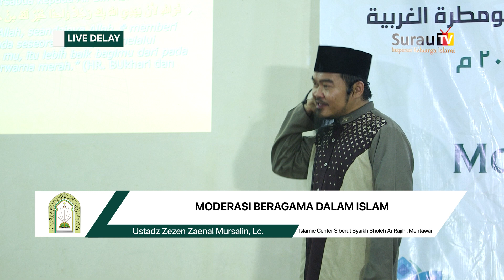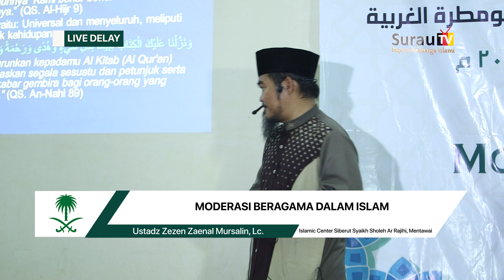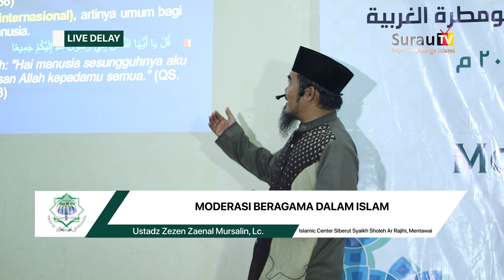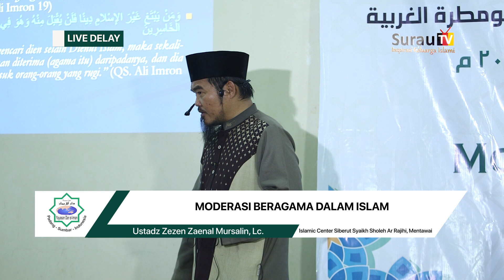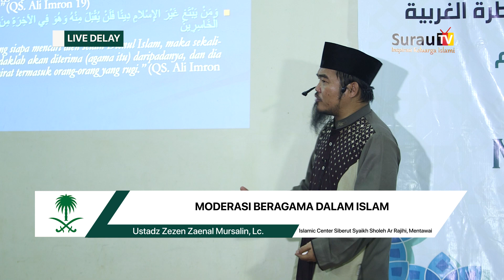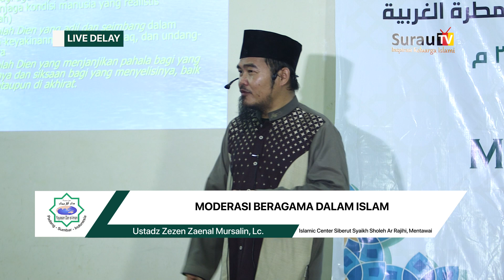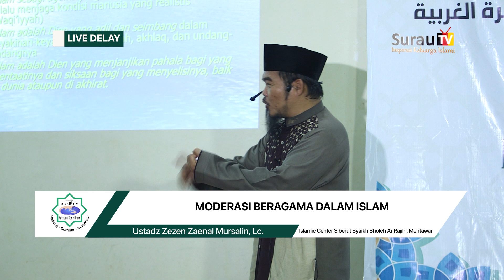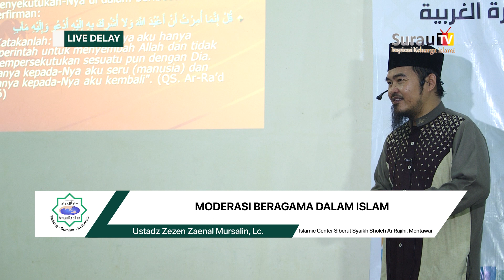Daurah Ilmiah DAI Mentawai | Moderasi Beragama Dalam Islam - Ustadz Zezen Zaenal Mursalin, Lc